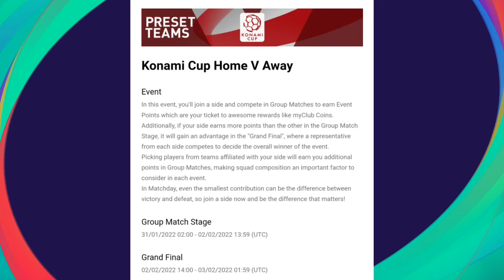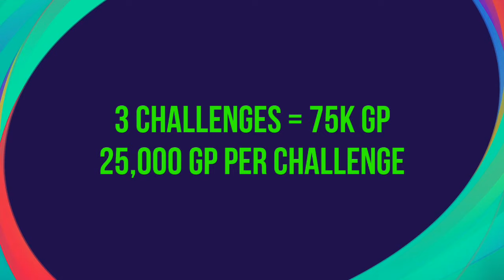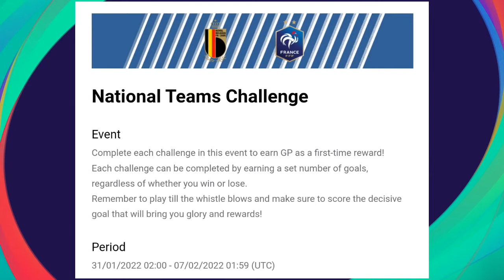All Confirmed Events & Rewards Coming Next Week | Top 8 Events & Rewards | Pes 2021 Mobile